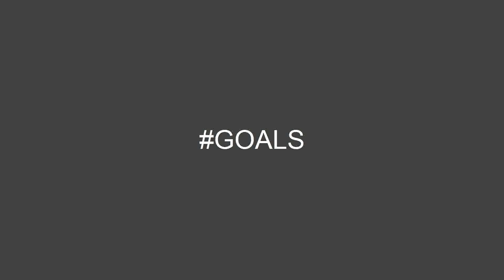HERNANES ///// #8 Profeta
Homenagem da Nação Tricolor ao nosso Craque Profeta Hernanes.

Músicas:

Trapt_-_Headstrong
Ed_Motta_-_Manoel
Trampa_-_Te_Presenteio_com_a_Fúria
Granada_-_Não_Se_Esqueça
OficinaG3_-_Unconditional